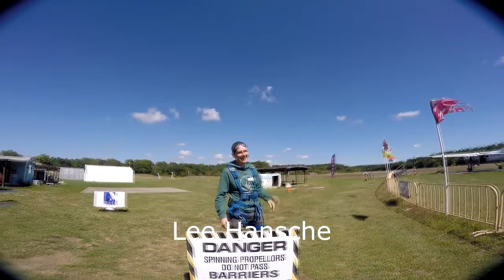Lee Hansche - Skydive Pepperell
Another great skydive at Skydive Pepperell.  to book your skydive now! - Lee Hansche